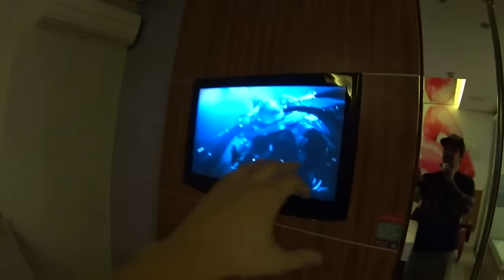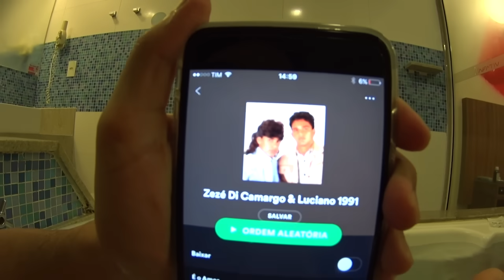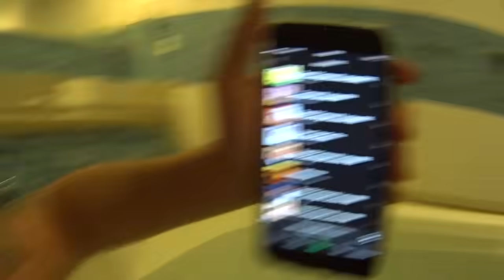FUI NO M¨TEL COM MINHA NAMORADA E NÃO DEI CONTA!